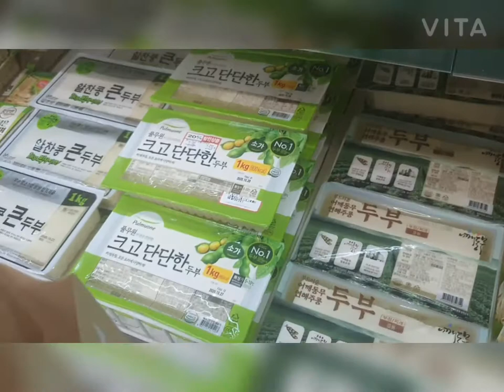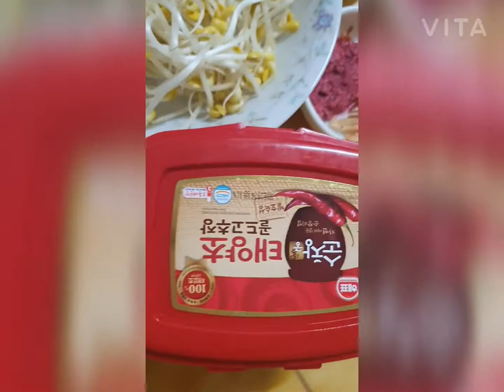How to make Dongtaetang (Pollack soup)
Cooking some korean foods
Mga lutong korean